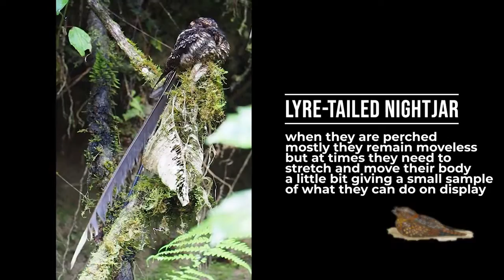Lyre tailed Nightjar male dance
On a nicely exposed roosting place at Refugio Paz, Ecuador, this male Lyre-tailed Nightjar dances a bit!!!